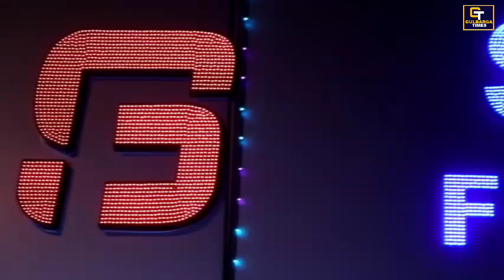New#Sagar_Furniture At KHB Colony Gulbarga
Gulbarga:-Grand Opening Of New Sagar Furniture At Sagar Hostel KHB Colony Vakkalgera Near Gunj Bus Stand Gulbarga.EMI Available On 0% Interest On Bajaj Finance,For More Details Call |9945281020